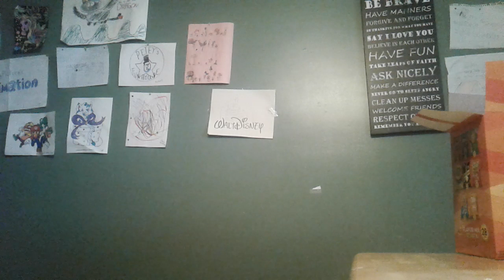Blue skdoo fail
Ryder can't skdoo to the picture